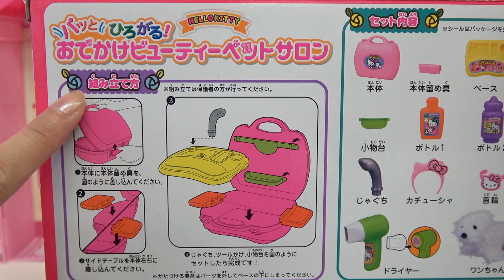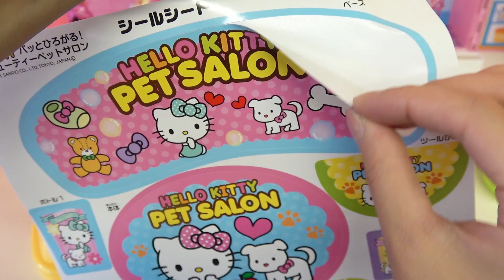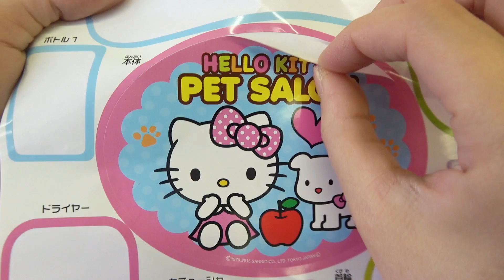Cute baby & Hello kitty dog salon ☆Strawberry beauty salon toy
Cute baby & I played with popular Hello Kitty and dock salon in Japan
The children washed the favorite dog cleanly and the cute baby and Hello Kitty were also pretty with the strawberry beauty salon
Japanese educational toys are very interesting and cute. Hello Kitty, babies and dogs are pleased. I want to make Youtube videos that children can enjoy.